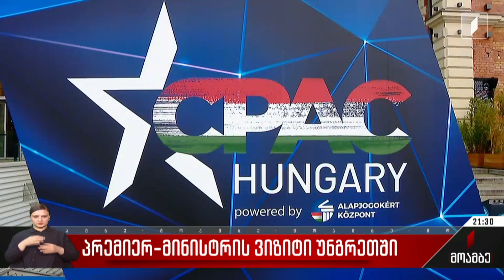პრემიერ-მინისტრის ვიზიტი უნგრეთში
ქართული დელეგაცია პრემიერის ხელმძღვანელობით უნგრეთშია.

ხვალ ირაკლი ღარიბაშვილი კონსერვატიული პოლიტიკური მოქმედების კონფერენციის მონაწილეებს სიტყვით მიმართავს. კონფერენციაში ამერიკელი პოლიტიკოსები, ასევე ევროპის სხვადასხვა ქვეყნის ლიდერები მონაწილეობენ. დისკუსიის თემა კონსერვატიული მიდგომებია. დაგეგმილია ორმხრივი მაღალი დონის შეხვედრებიც. ევროპაში არსებული ენერგოკრიზისის ფონზე, ბუნებრივია განხილვის თემა იქნება ის მასშტაბური პროექტი, რომელიც აზერბაიჯანიდან საქართველოს გავლით ელექტროენერგიის ევროპისთვის მიწოდებას გულისხმობს და რომელშიც უნგრეთიც მონაწილეობს.